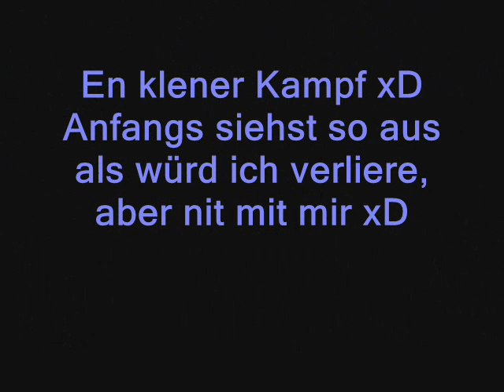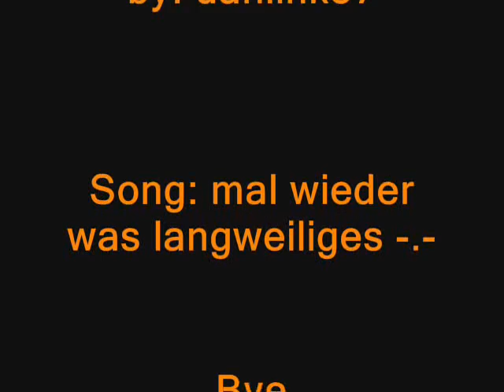Kämpfche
O.o das Spiel hab ich einmal gespielt und nie wieder xD falls es sich mal einer anschauen will
muss man aber natürlich erst ne Figur erstellen xDDD